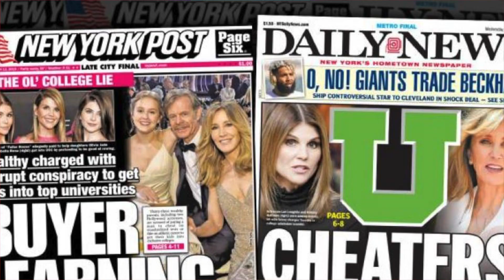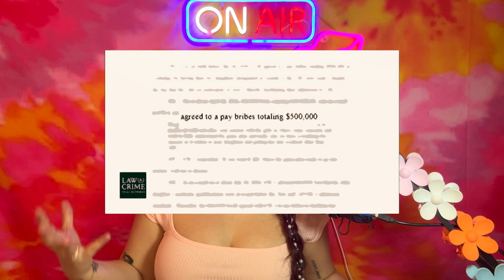The Infamous Varsity Blues Scandal: Loughlin & Huffman’s Jail Time Revealed!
*all details presented are alleged*
Youtube Sources: Law&Crime Network, MSNBC, TODAY, HBC News, ABC News, Good Morning America, Entertainment Tonight
Your lifestyle bestie, Fran! 🦋
Travel | Food | Fashion & Makeup | Popular Culture | Live GRWM ✨